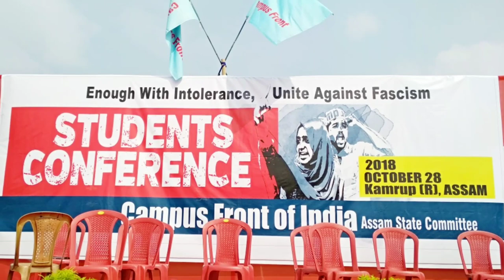Campus front of India..Goalpara (Assam)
Campus front of India... Goalpera(Assam )